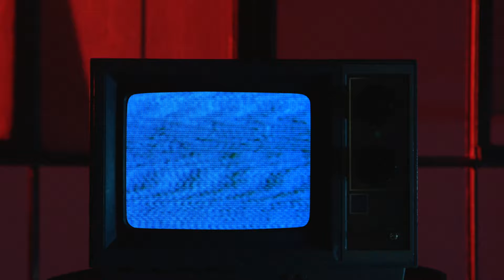Soulsfeng Flamingo Sneakers & Traprock MUSIC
Thank to Traprock MUSIC
Ethan Spalding is the originator of a new music genre, TRAPROCK, Trap hip hop with big bass 808's and big guitar riffs fusion.

Base on Flamingo, a unique and special design of Soulsfeng Flamingo Sneaker.